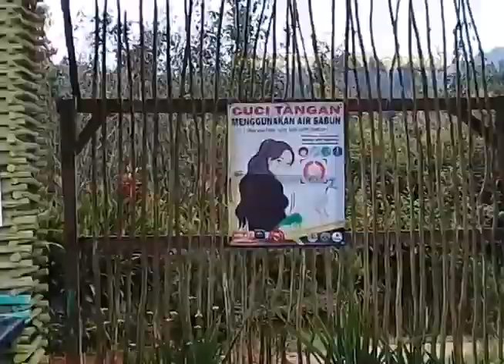WISATA BAKUKUNG CIANTEUN BOGOR